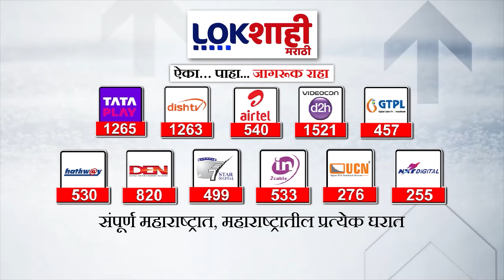Uddhav Thackeray VS Eknath Shinde : ठाकरे गट- शिवसेनेचा पहिला उमेदवार ठरला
uddhav thackeray
uddhav thackeray speech today
uddhav thackeray comedy
uddhav thackeray dasara 2023
uddhav thackeray hingoli speech